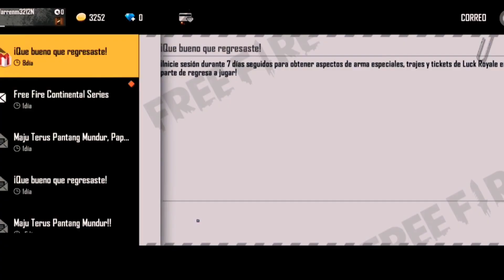ASI ES EL EVENTO WEB DE FREE FIRE CONTINENTAL SERIES|Mostrando todo REGALAN SKIN DE MUJER UTOPÍA?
Mostrando todo el evento web de la free fire continental series, regalaran skin de la mujer?

Hola chicos bienvenidos a mi canal, espero les guste mi contenido aquí podrán encontrar gameplays de free fire, información sobre free fire o data de free fire y muchas cositas mas, espero les guste y me deseen apoyar con una SUSCRIPCION y un LIKE

Hola chicos hoy veremos todo el próximo evento web de la free fire continental series veremos los posibles premios además de los trajes super épicos espero que te guste mis brothers